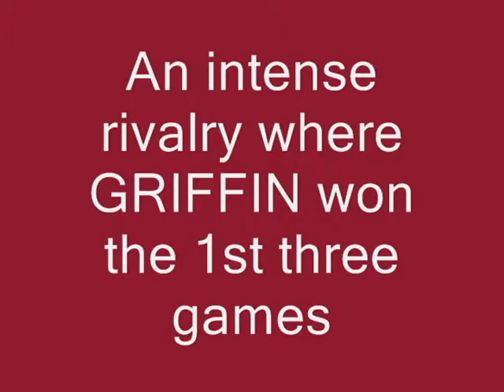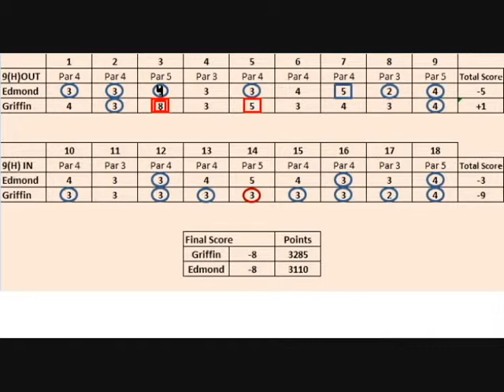Open Tee 2 (Griffin vs. Edmond)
Hotshotsgolf: Open Tee 2  (PSP).  A duel between the #1 ranked OT2 pplayer Griffin and #16 Edmond.
This battle took place at Hotshotsgolf.com (a website that lets players from across the world compete against one another with all of the Hotshotsgolf games for the PSP and the PS3.